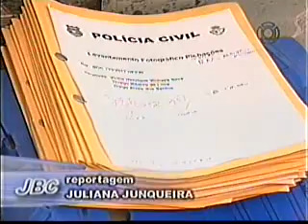13-04-11- Batalhão ambiental fiscaliza lava jato - Cel. Alexandre.flv